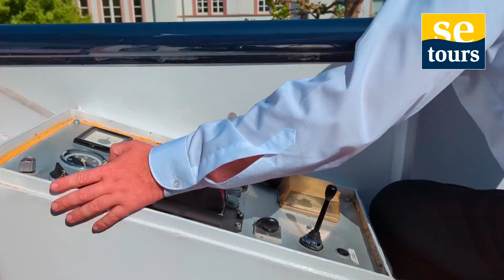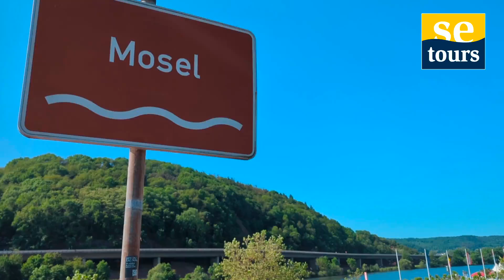Rad und Schiff auf Saar und Mosel 2023, MS OLYMPIA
Weinberge, Fachwerk und zauberhafte Landschaften auf Saar und Mosel
Mit Rad und Schiff von Saarburg nach Koblenz, MS OLYMPIA

Deutschlands wunderschöne Flusslandschaften an Mosel und Saar laden Sie ein! Kombinieren Sie abwechslungsreiche Radtouren mit dem angenehmen Aufenthalt an Bord der MS OLYMPIA. Erkunden Sie während dieser 8-tägigen Reise unter anderem Saarburg, das bisweilen auch „Klein Venedig“ genannt wird. Die Stadt ist jedoch keineswegs einziges Highlight dieser Reise für Romantiker und Genussmenschen. Wunderschöne Fachwerkhäuser, Weinberge, die Porta Nigra in Trier, der Altarm der Saar: Sie alle werden kleine Highlights sein. Während Sie tagsüber aktiv sind, folgt Ihnen das Schiff entlang des Flusses, um Ihnen dann am Tagesziel wieder als Ihr Hotelschiff zur Verfügung zu stehen. Mosel und Saar präsentieren sich in bestem Licht.